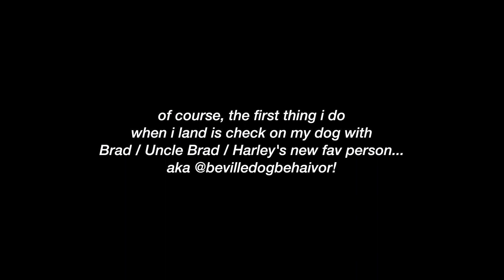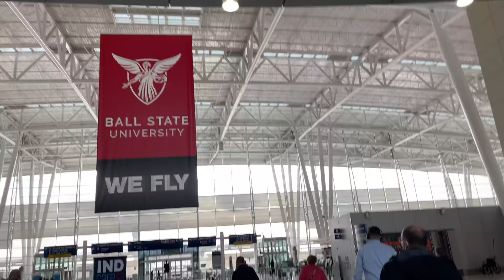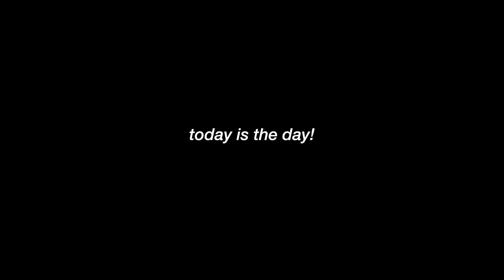NastiaCup Vlog | Nastia Liukin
Here’s a little recap vlog of the 2021 Nastia Liukin Cup- To put this day into words is always a challenge for me. And on this year, the 12th year, putting these indescribable feelings into words might be the most challenging yet. This past year will go down in history as perhaps one of the most trying, dark years of our generation. But from darkness, comes light… and this year’s NastiaCup was proof of that!